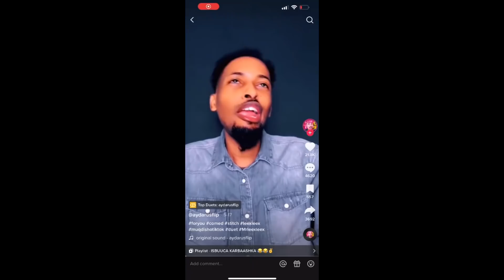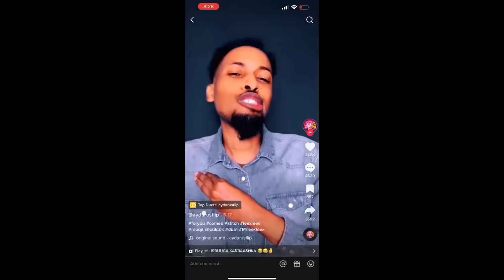FANAAN XAMAR KA ORDAY MA ARAGTAY ? || SOCDAAL FT ALLEX RAY ......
Waxaan Si Niyad Ah Ugu Mahad Celinaa Ku Dhawaad Half Million-ka Ku Xeran  Bartaan Aaan Ku Leeyahay Youtube-ka.
Waan Ogahay Inaan Ku Firfircooneen Mar Waliba Xeyeeysiinta Waxyaabaha Ii Gaarka Ah Laakiin Waxaan Ogahay Waxa Waliba Aan Maanta Ahay In Aan Dartiin Ku  Ahay Million Jeer Xitaa Hadaa Idin Mahadan Celiyana Kama DaalaayoThank You All